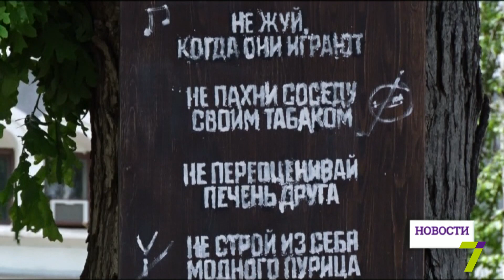В Одессе открыли двор культуры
На Французском бульваре открылся двор культуры. Там можно почитать книгу, посмотреть спектакль, послушать концерт прямо под открытым небом.